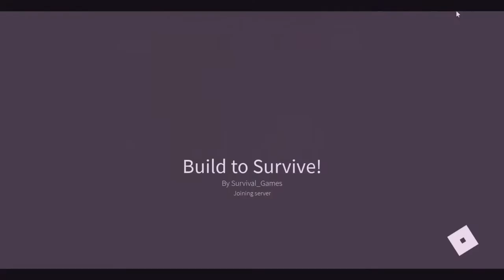How to make Luxury mansion in Build To Survive!